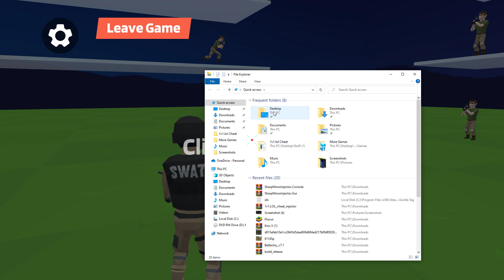INSANE 1v1.LOL AIMBOT!!